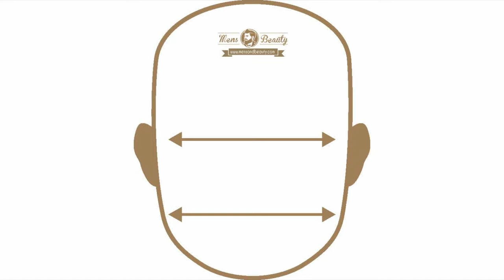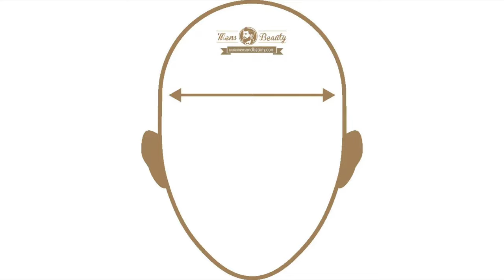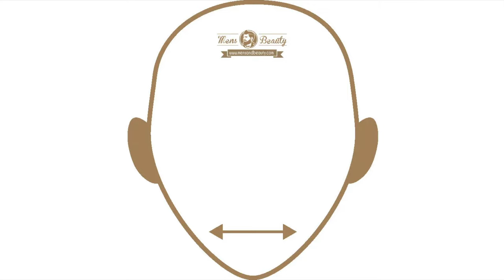A QUIEN LE QUEDA BIEN EL CABELLO LARGO (TIPOS DE ROSTRO) -J.M. Montaño